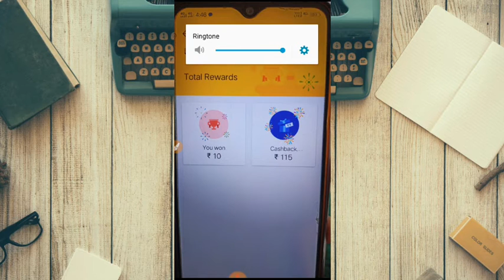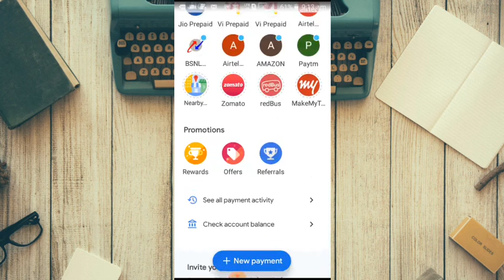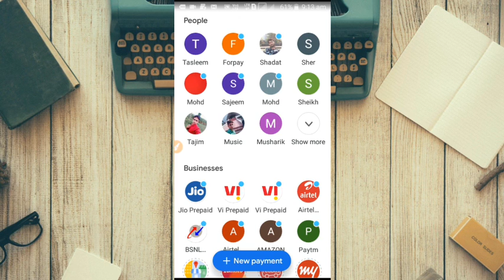Google pay ₹115 || google pay new scratch card || google pay new offer || google pay new offer 2020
Google pay new

पहला पेमेंट ₹1 से करना➡     (1st =₹21)
दुसरा पेमेंट ₹200 से करना ➡(2st=₹115)